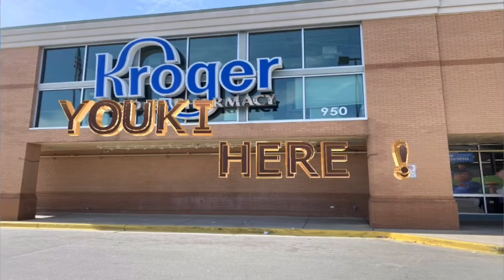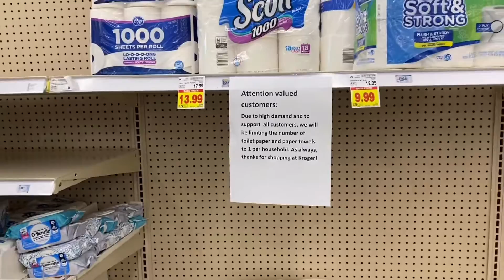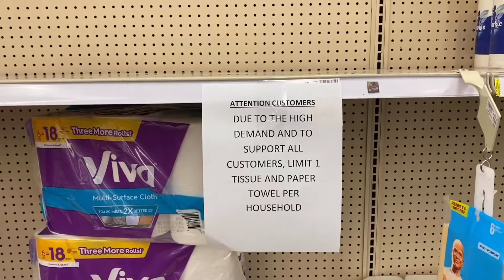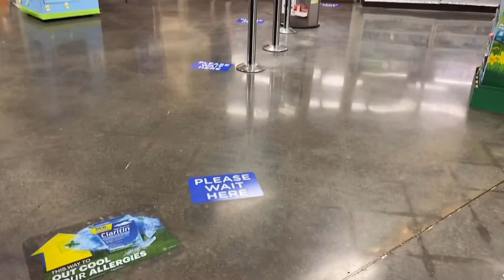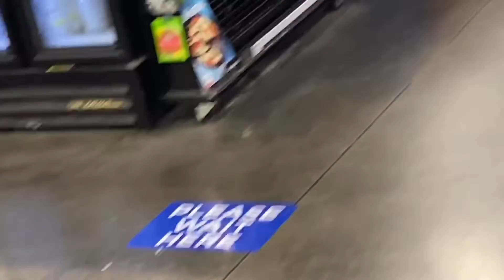Chợ Mỹ những ngày giới nghiêm/tình hình dịch Corona